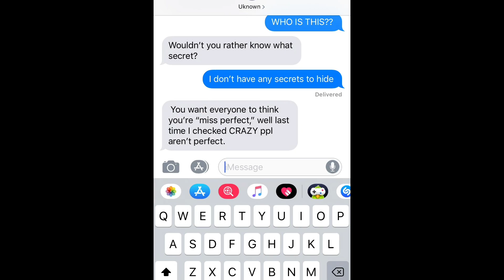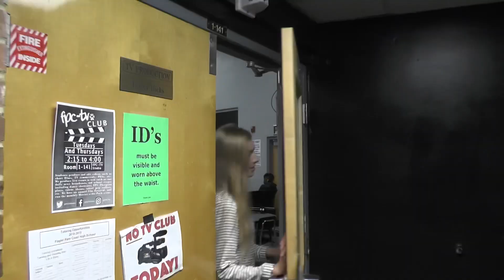Pretty Perfect Straight Jacket / psychological thriller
TV Production: Flagler Palm Coast High School
All ❤️ IGNATION